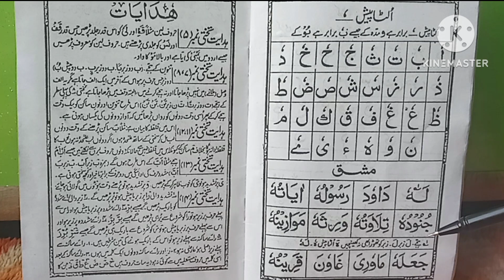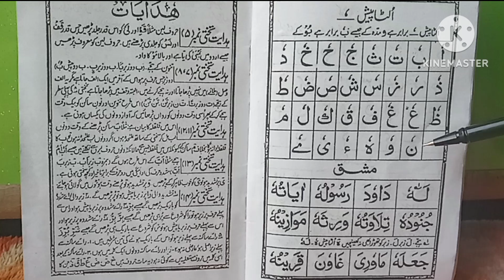Noorani qaida padhne ka tareeqa bahut asan lession 12